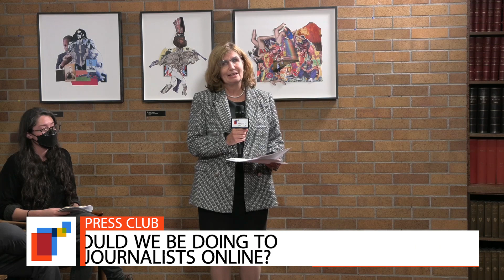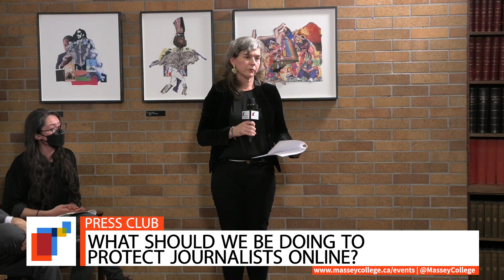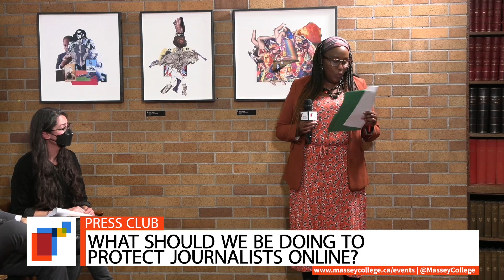Press Club: What Should We Be Doing to Protect Journalists Online?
Earlier this year, journalists in Canada, predominantly women of colour, reported being harassed online in what appeared to be a coordinated campaign. Some were sent death and rape threats. Prime Minister Justin Trudeau called the pattern of harassment “alarming and completely unacceptable.”

While online attacks on journalists aren’t new, the Canadian Association of Journalists said they have reached a “fever pitch,” made worse by the pandemic, which has polarized communities and pushed journalists deeper online for their jobs. The threats are effectively silencing journalists — many now struggle with mental health challenges and some have quit journalism altogether.

But most newsrooms are still playing catch up. What needs to happen inside and outside the newsroom to protect journalists online?

Join our expert panel:

    Brodie Fenlon, EIC and Executive Director for daily news at CBC
    Sharbil Nammour, Global Head of Security – VICE Media
    Shree Paradkar, Columnist and internal ombud at the Toronto Star
    Steph Weschler, Managing Editor of J-Source